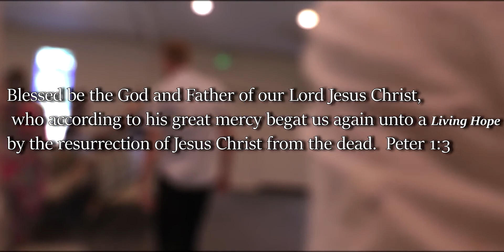'Living Hope' Українська баптистська церква MORNING WORSHIP SERVICE HIGHLIGHTS